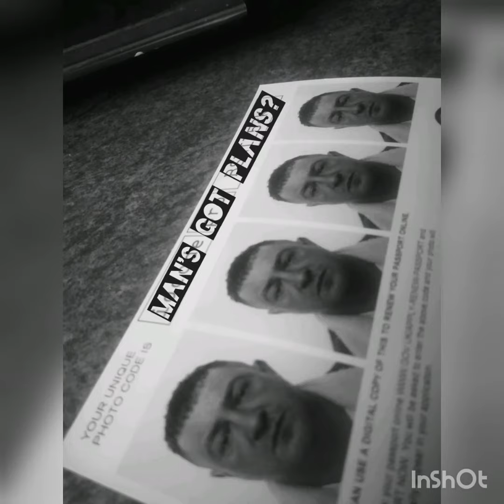Carrie on blues 1st idea?